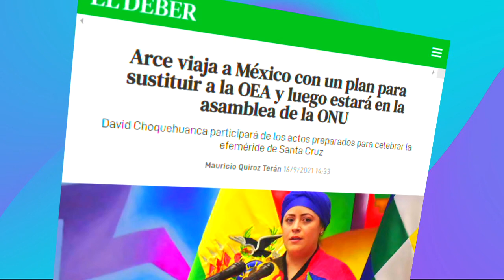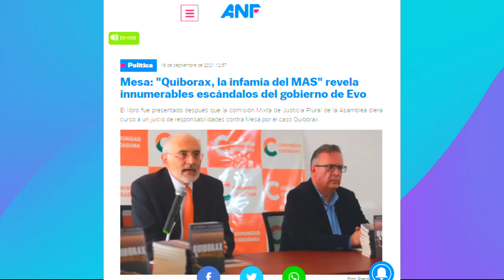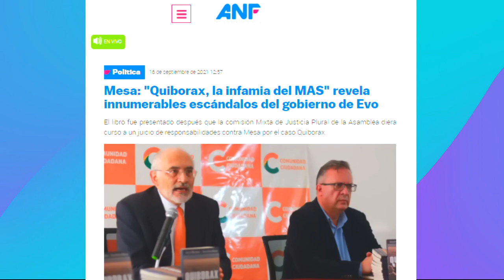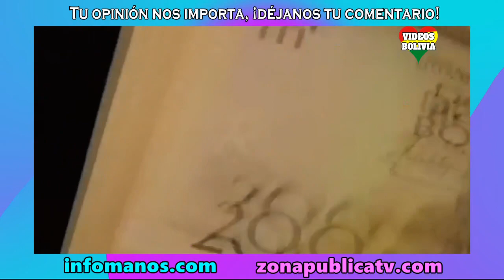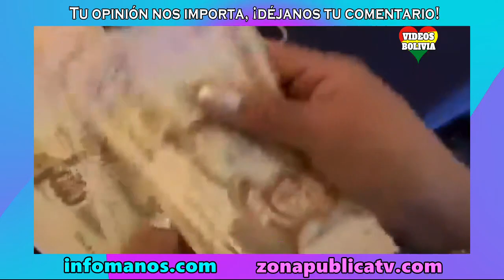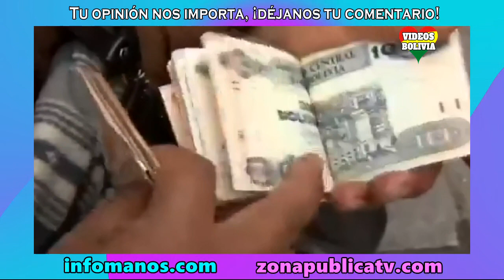RESUMEN NOTICIAS de Bolivia de HOY 16 de septiembre 2021 Noche, Noticias cortas | Videos Bolivia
Bolivia noticias de hoy 16 de septiembre de 2021 noche, las noticias más importantes de Bolivia del 16 de septiembre, Bolivia noticias cortas.
Fuente: Red UNO / F10 HD